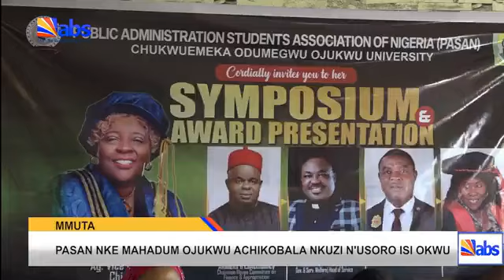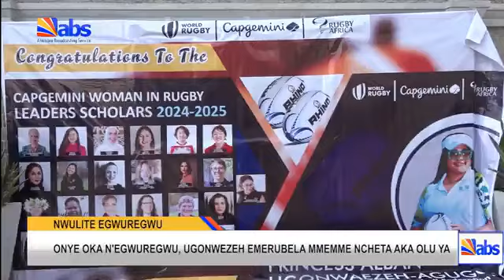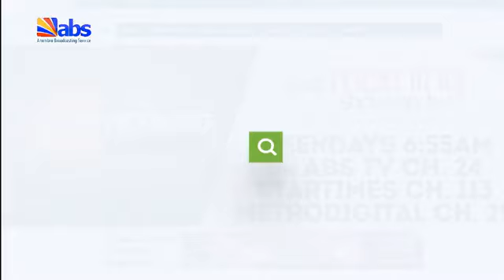ABS TV Akuko Uwa 7pm 29th June 2024